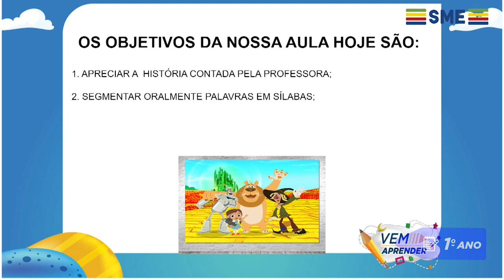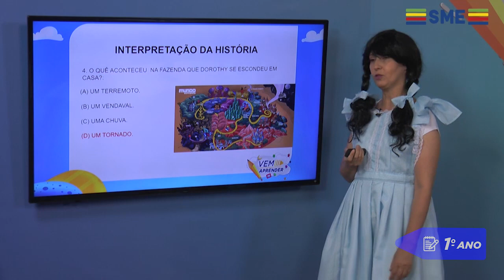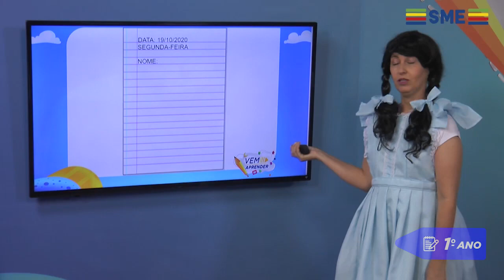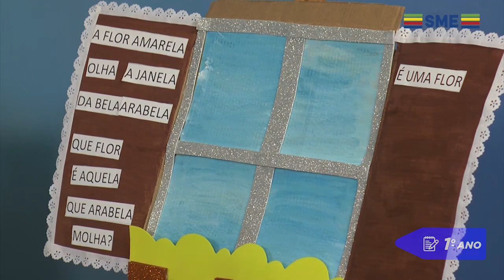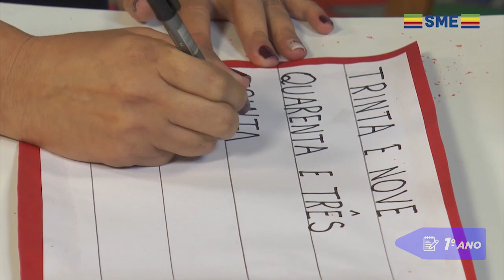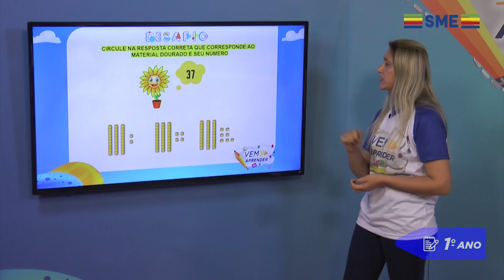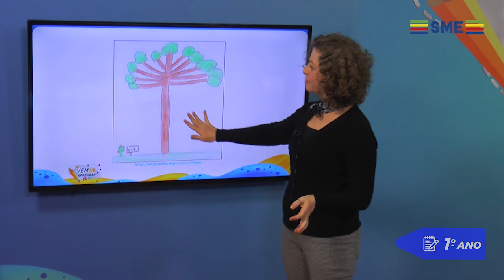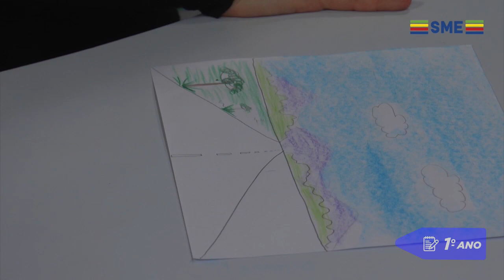1º Ano – Unidade 15 - Semana 02 - Aula do dia 16/11/21.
Vem Aprender - 1º Ano: Língua Portuguesa, Matemática e Arte.